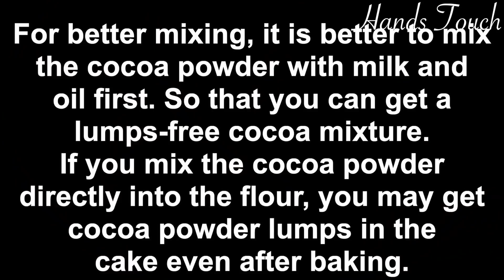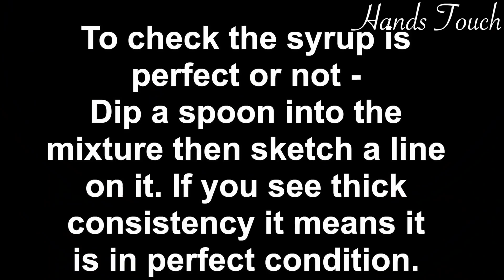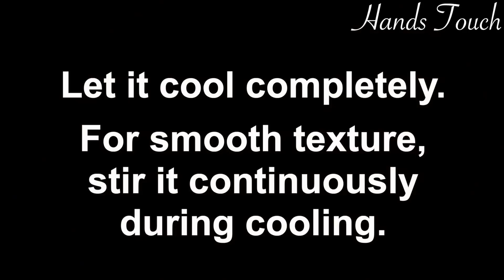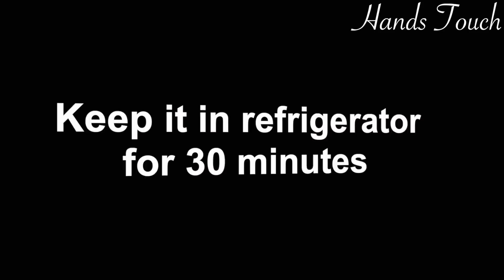Delicious Chocolate Poke Cake Recipe | Easy Chocolate Dessert